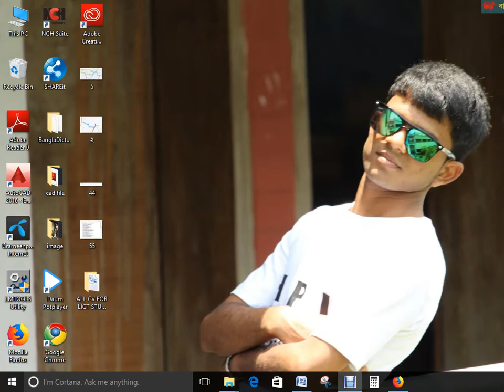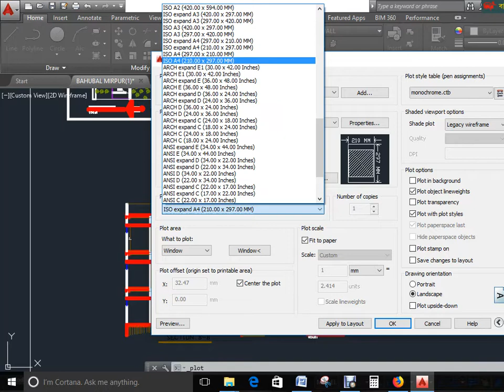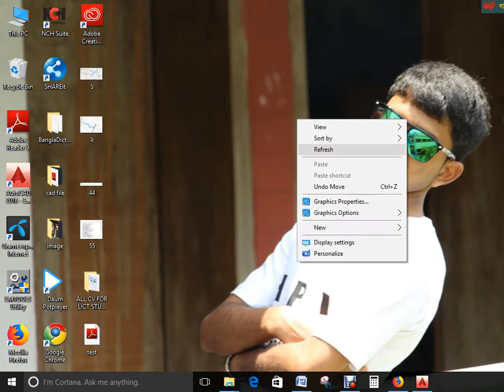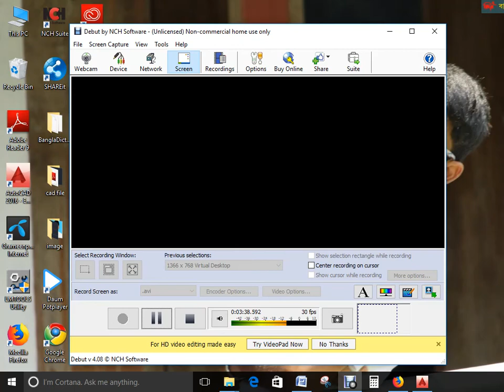Convert Autocad to PDF Format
Create pdf file from Auto CAD.